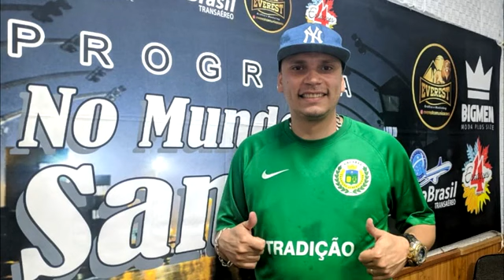Tradição Albertinense 2020💠🎵💚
Na voz do Léo do cavaco